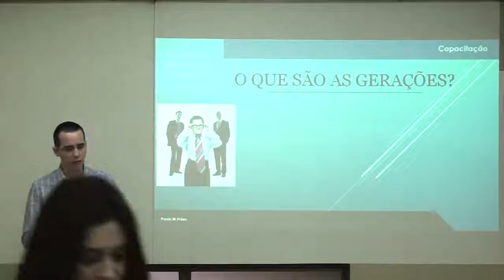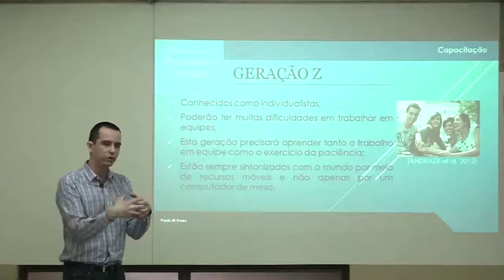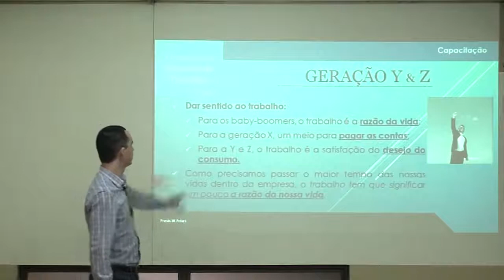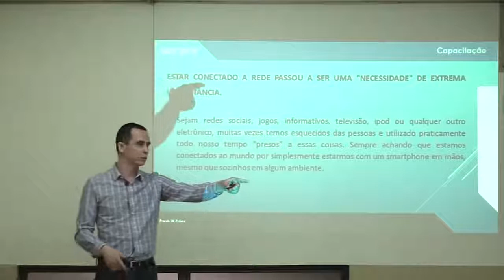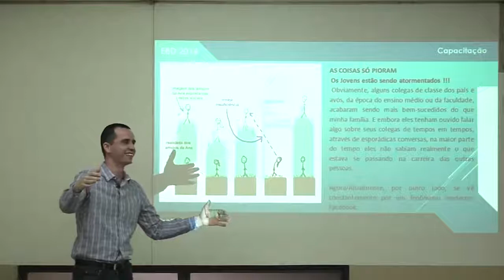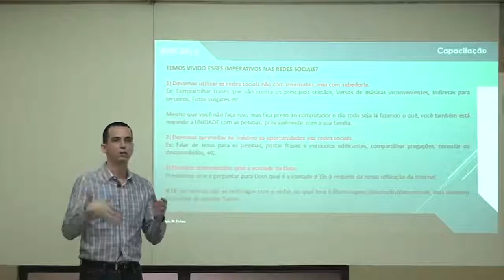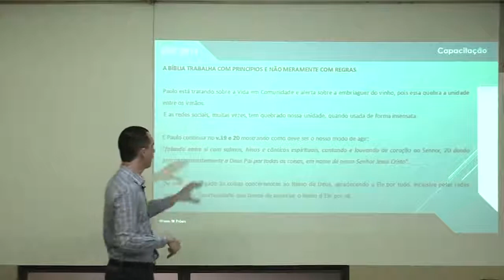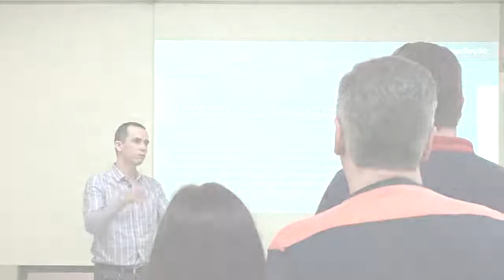01 de 02 - Reflexão sobre o uso das Redes Sociais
Primeira aula especial em conjunto ministrada na Escola Bíblica Dominical da Igreja Presbiteriana do Brasil em Limeira.